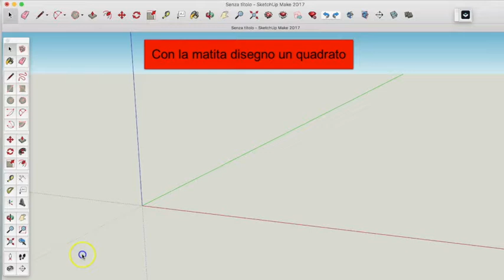Dal 2D al 3D con Sketchup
Dal 2D al 3D: si possono sviluppare, sempre partendo da figure piane, dei solidi utilizzando Sketchup, un semplice programma di disegno 3D gratuito e disponibile anche online: